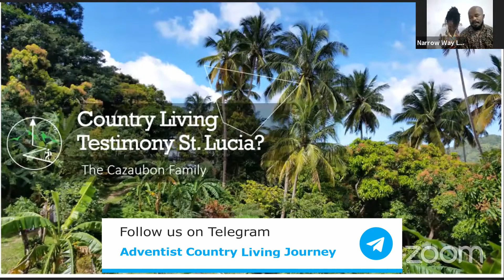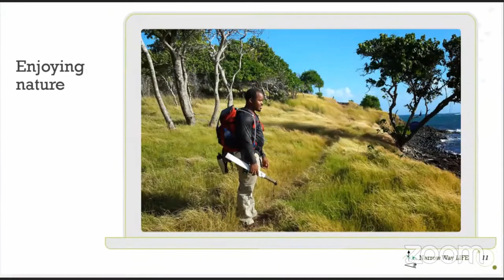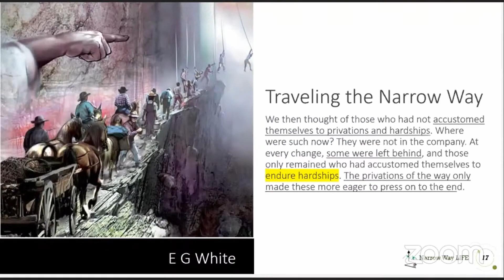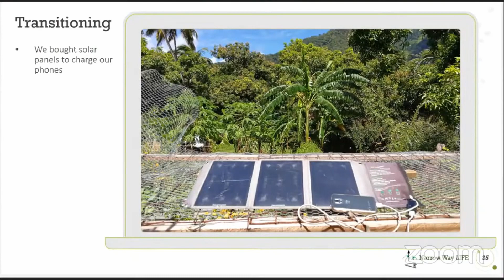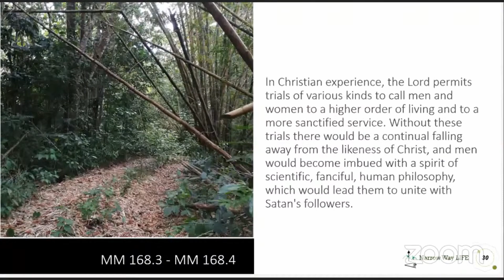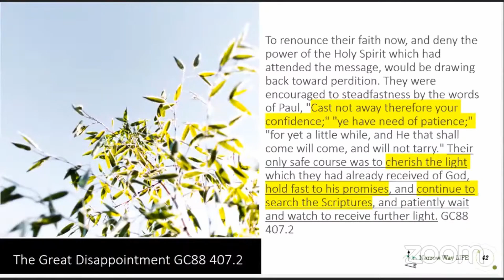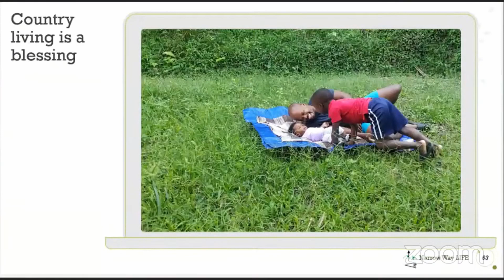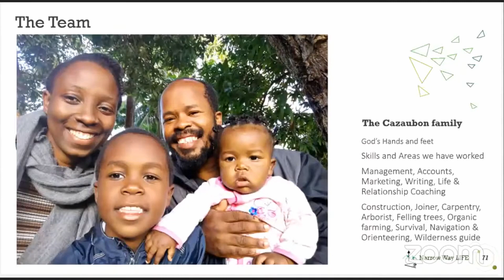How God Provided For A Family to Go Off-Grid in the Country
“Is it more affordable to buy property in
another country ?”
“How does off-grid living look like in another country?”
Lincoln and Mitra Cazaubon with two children; son Eliakim and daughter Elioenai was convicted by God to move into the country off-grid in 2015 in St Lucia with minimal supplies, onto raw land claiming His promise to take care of the family. This decision required leaving a stable job and an established wood workshop in the city. However difficult that decision, God had spoken. Eventually the family obeyed.
Unknown to the family at the time but God prepared them for the journey and was using this experience to teach them how to depend on Him for all their needs. The necessary primitive/survival/life skills to help them live without many of life’s conveniences were essential.

Title: Blue Brook
Composer: Clarence Reed